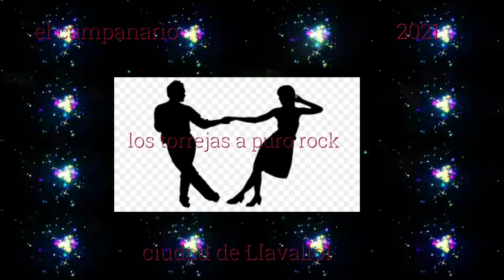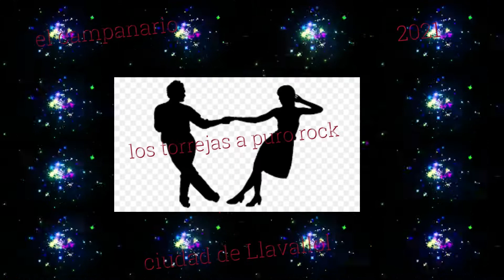Clasico rock N*84///los torrejas a puro rock///Country Rock Rockabilly